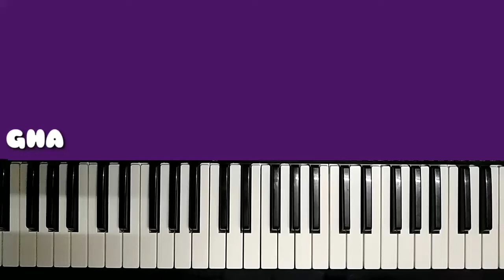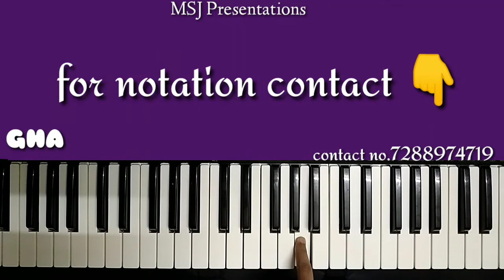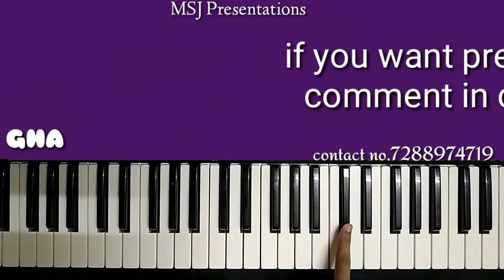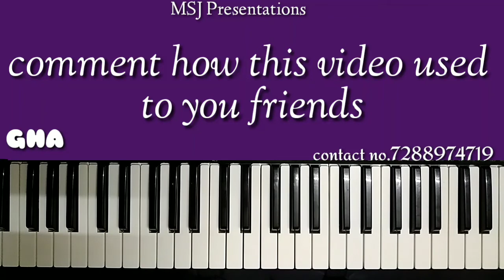Nenunu na inti varunu sharon sisters song on keyboard